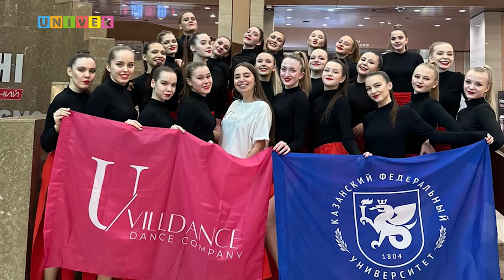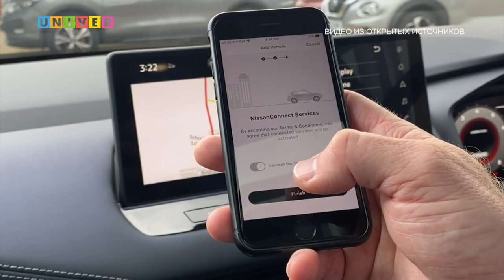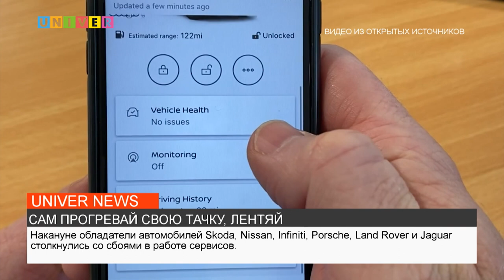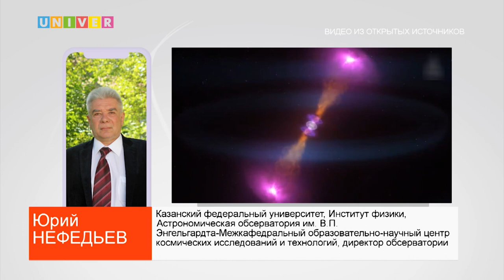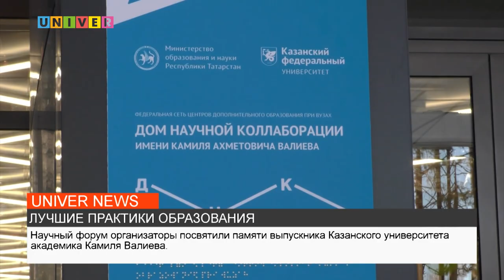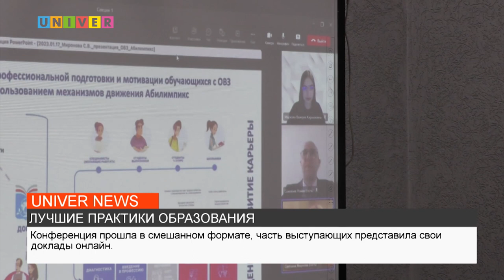НОВОСТИ КФУ от 18.01.2023